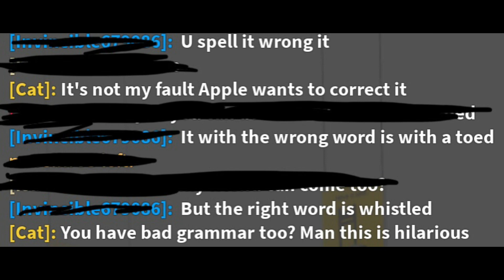I found a six year old in Roblox Ikea 3008